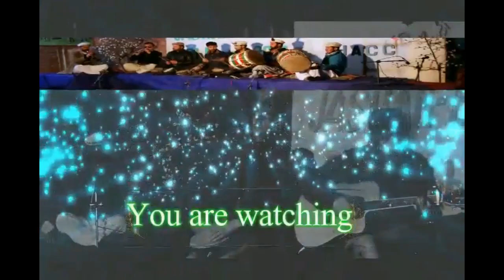Mera piya sitar instrumental (cover) by Mir Afzal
Juu tv GB/Juu tv Gilgit Baltistan
Mera piya sitar instrumental (cover) by Mir Afzal sitar Nawaz.
Its juu tv production, Sitar is a famous Musical Instrument in Chitral and GB Pakistan. Mir Afzal is a top Starist in GBC Pakistan.